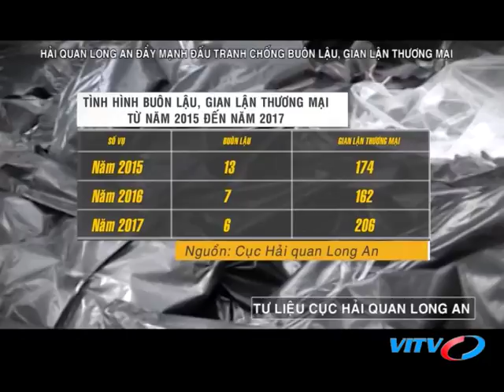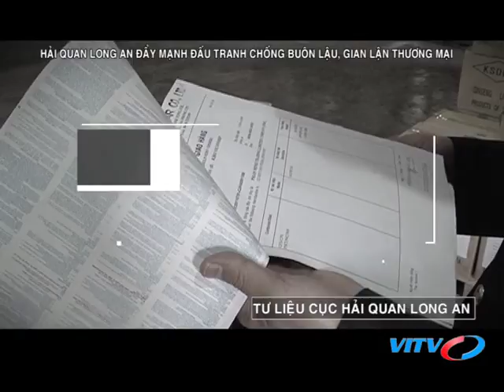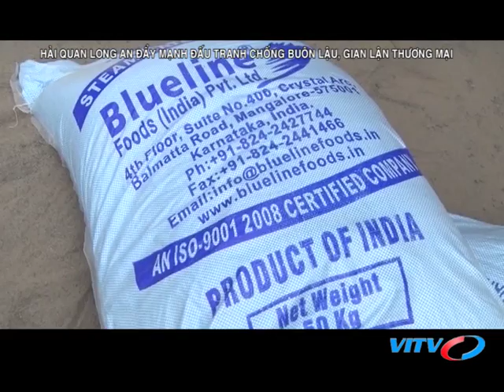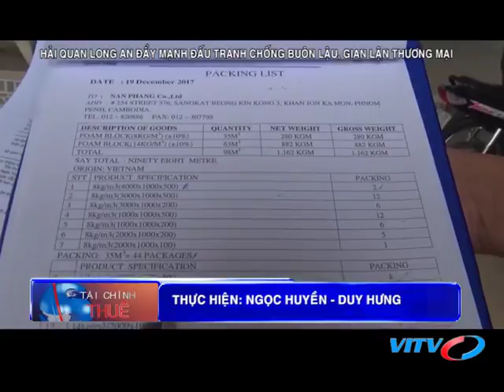VITV - Tài chính thuế - Hải quan Long An đẩy mạnh đấu tranh chống buôn lậu, gian lận thương mại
VITV - Tài chính thuế - Hải quan Long An đẩy mạnh đấu tranh chống buôn lậu, gian lận thương mại phát sóng 21:15 ngày 09/05/2018